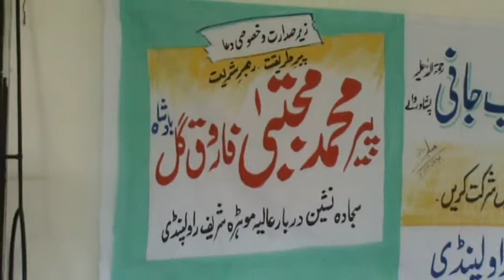Mohra Sharif Rawalpindi Mehfil e Chelum Khalifa Muhammad Ayub jani sb peshawar